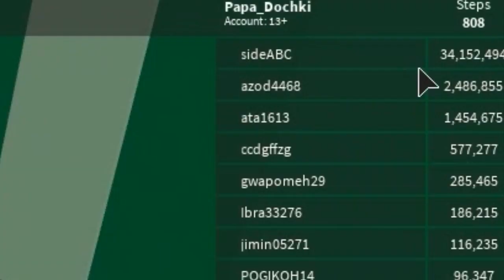СИМУЛЯТОР СКОРОСТИ НОВАЯ ВЕРСИЯ #3! Мой СПОСОБ ПРОКАЧКИ СТАНЬ САМЫМ БЫСТРЫМ! Roblox speed Simulator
Играем в Роблокс (Roblox) - СИМУЛЯТОР СКОРОСТИ НОВАЯ ВЕРСИЯ #3! Мой СПОСОБ ПРОКАЧКИ СТАНЬ САМЫМ БЫСТРЫМ! Roblox speed Simulator  на канале Папа и Дочки Games. Играет наш персонаж папа Роблокс!

Что если ты пришел в этот мир и ты очень, ну очень медленный. Обычная черепаха тебя обгонет как стоячего? Правильно! Надо тренироваться, делать первый шаг, потом еще один и еще! И так до тех пор пока каждое соревнование не будет тебе приносить победы! И ты станешь самым быстрым игроком в мире!

Все знают что Хорошие Денечки - с каналом "ПАПА и ДОЧКИ Games" это развлекательный семейный игровой канал, с множеством игровых, обучающих, развивающих и просто интересных и смешных видео про Хорошее мороженое, игру Огонь и Вода во множестве храмов, машинок, приключения мульт героев РОБЛОКС,  щенячьего патруля, лошадок май литл пони, говорящего Тома, Анжелу, Показ мод, игр для девочек и игр для мальчиков. С нами всегда весело и интересно! Станьте нашими друзьями!